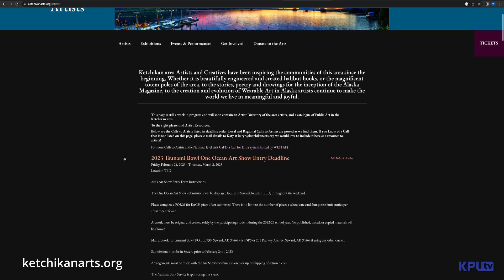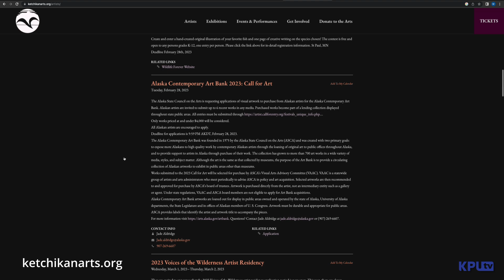Main Street Minute: An Expression of Natural Light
This open call exhibition brought light into the Main Street Gallery during the darkest month of the year. Hear from emerging and established photographers about their work.